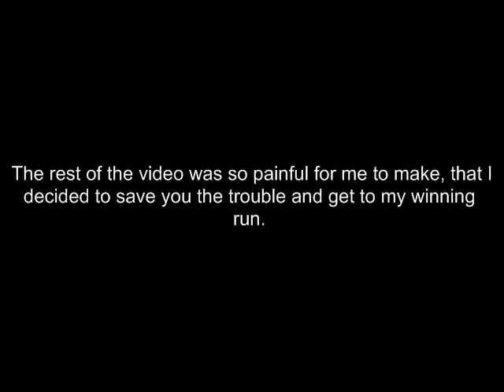GameGuy1984 Plays Super Demo World: TLC Part 2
This is Part 1 of the ever-so hell hole called Desert World.